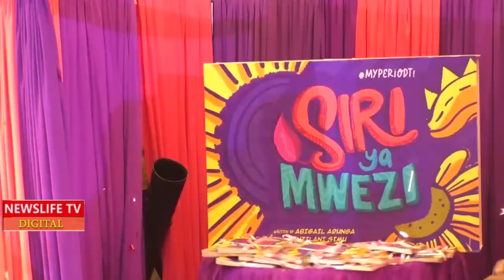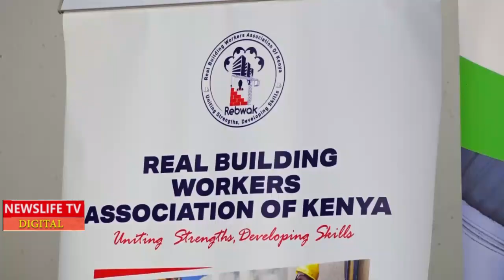😢NO WOMAN REP SHOULD BE CELEBRATED FOR DISTRIBUTING SANITARY PADS IN SCHOOLS,,IT SHOULD BE A MUST😢😢😢